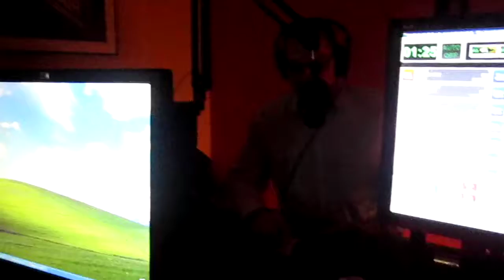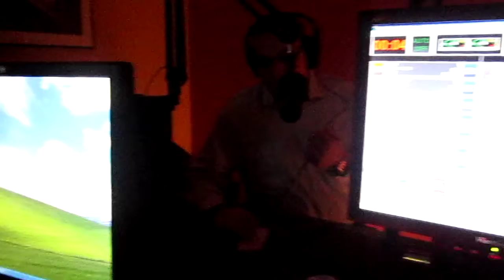Anthony Scillia on THE CARLUCCI SHOW!